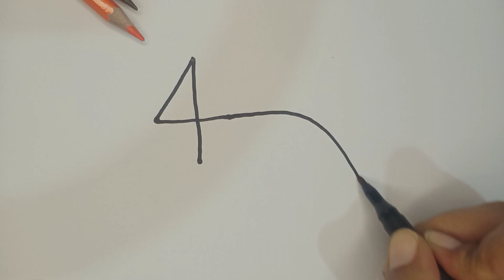วาดรูปปลาจากเลข 4แบบง่ายๆ | ปลา | How to draw fish easy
ขอบคุณสำหรับการรับชมนะค่ะ     # ฝากติดตามผลงาน
# อยากให้วาดรูปอะไรพูดคุย ฝากข้อความไว้ได้ค่ะ
# ขอบคุณมากๆนะค่ะที่รับชม ‎@Ki Art Diary